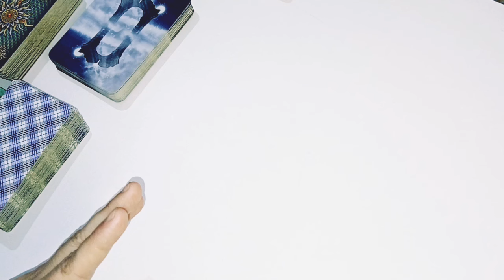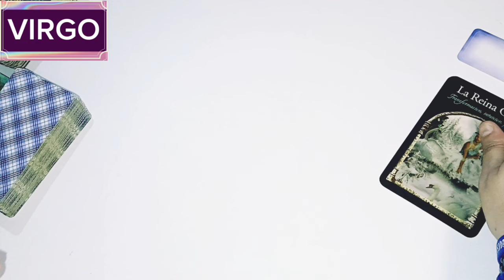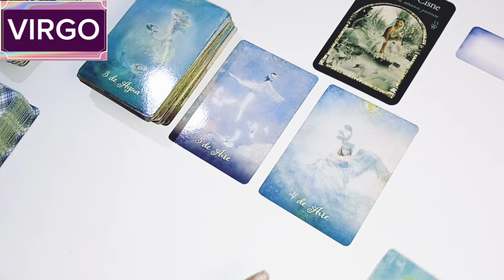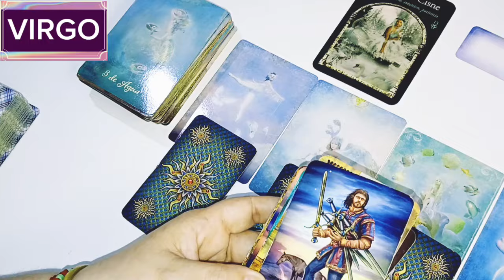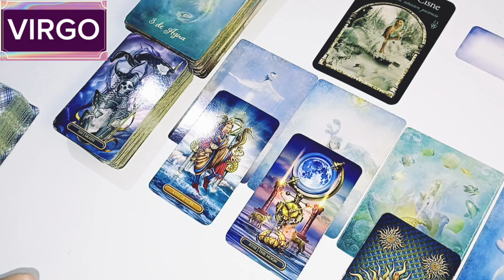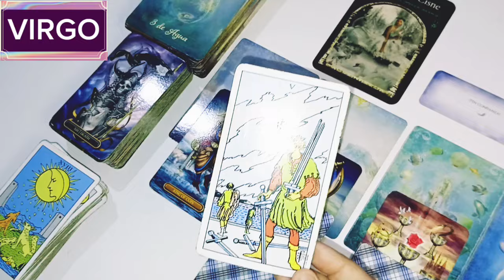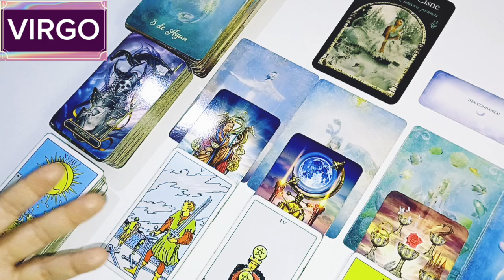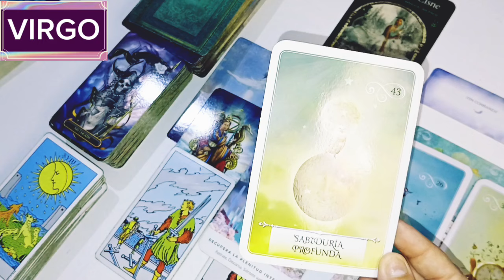VIRGO🩵SUEÑA A LO GRANDE Y TODO LO VERÁS CUMPLIDO💫TODO EN TU VIDA CAMBIARÁ 💥